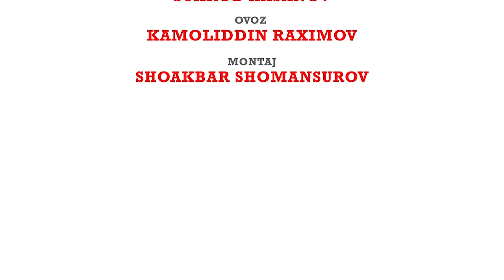Karantindagi to'y (o'zbek serial) | Карантиндаги туй (узбек сериал) 13-qism